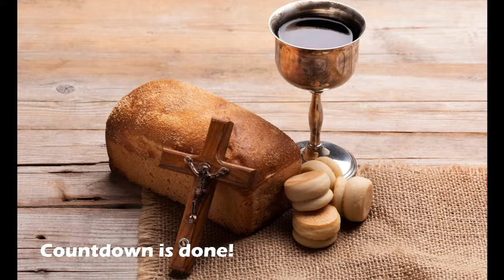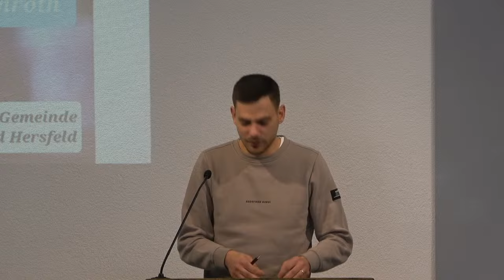Gottesdienst 29.09.24 - Gottes Eigentum -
Wenn du wissen willst, was wichtiger ist als Geld und Gesundheit, dann wirst du es hier holen.

Das wichtigste im Leben ist nicht Reichtum oder Gesundheit, sondern eine Beziehung zu Gott.

Markus 5,21-43